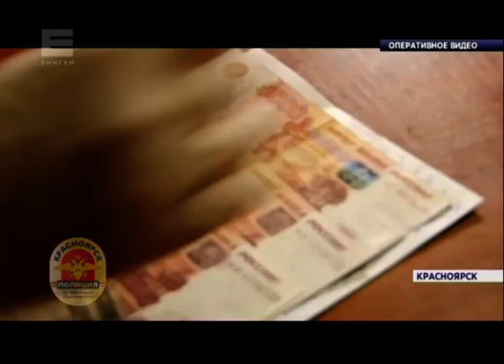Банду сбытчиков фальшивых 5-тысячных задержали в Красноярске